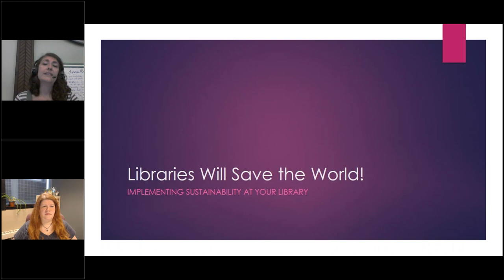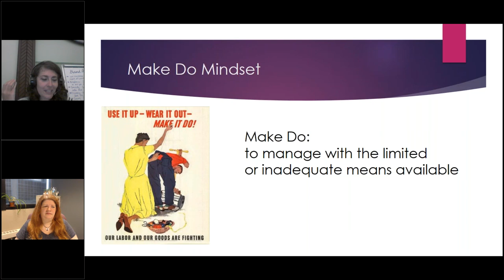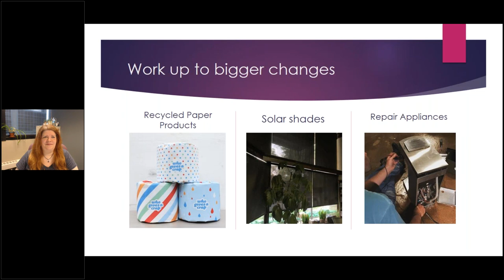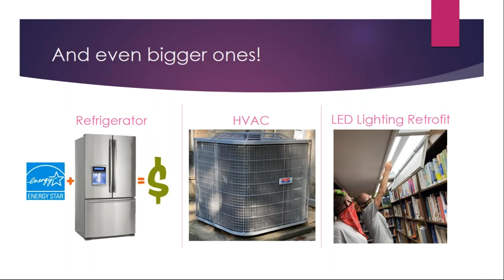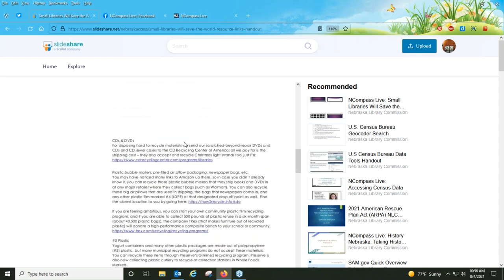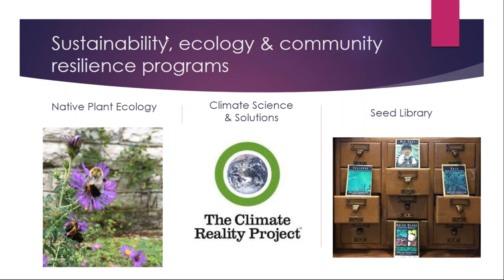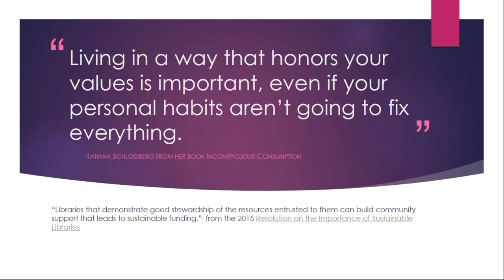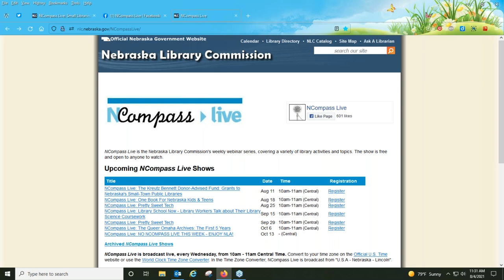NCompass Live: Small Libraries Will Save the World! Implementing Sustainability at the Library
Concerned about climate change but not sure what you can do? Help your library "go green" by leveraging the secret super power of small, rural and under-resourced libraries everywhere: the make-do mindset! Forget LEED building certifications, we’ll show you how your library can adopt systems that align your shoestring budget with tips on everything from sustainable programming practices, operational approaches, environmental partnerships, as well as easy (and cost-saving!) eco-friendly swaps based on the experience of one library’s mission to be a community leader in reducing its environmental impact.

Presenter: April Griffith, Library Director, Eureka Springs (AR) Carnegie Library.